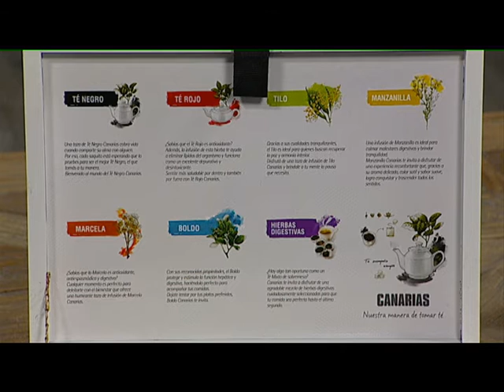Dia a Dia Aquistapache 06 set